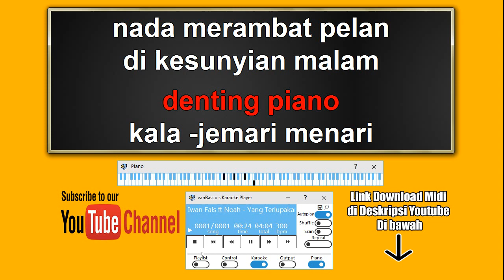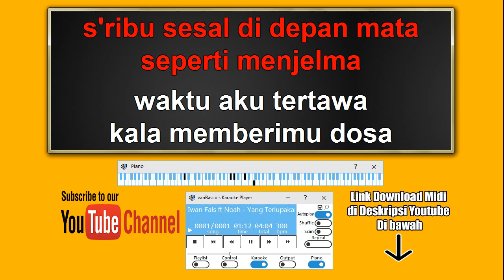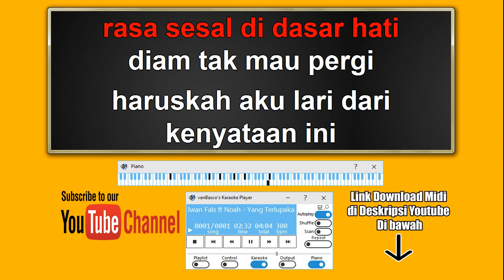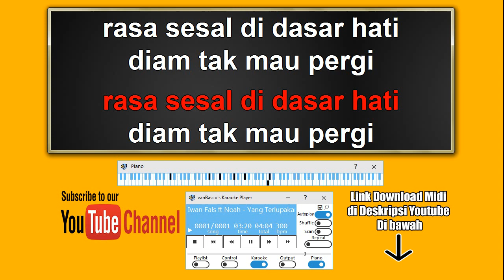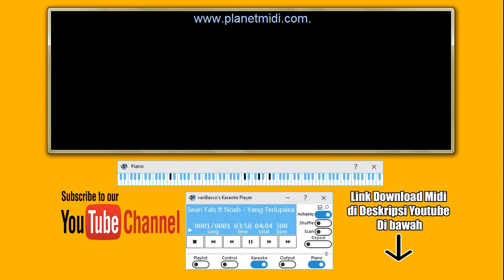Iwan Fals ft Noah - Yang Terlupakan (Karaoke/Midi Download)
Link Download Midi :

Donasi untuk pengembangan Channel YouTube ini